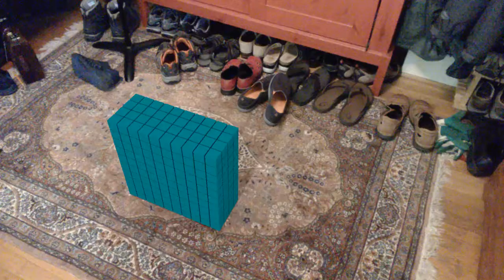Camera Tracking Test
The cubes do not match the camera's focus and do not use realistic materials. This breaks the effect. However, the track came out nicely with less than 1% error. I used blender to make this.